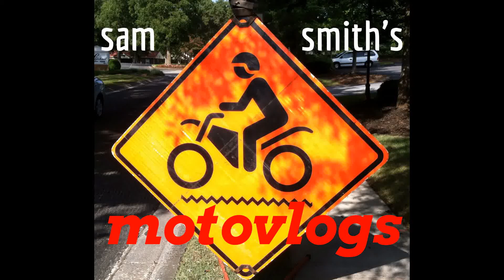Tar Snake Man.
Susan and I were riding through the countryside and we found the answer to a vexing question.